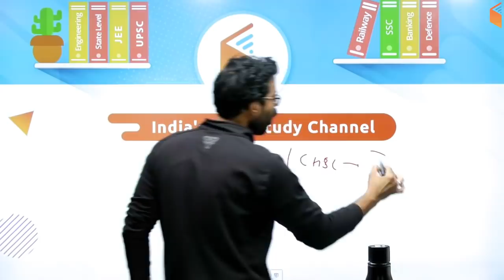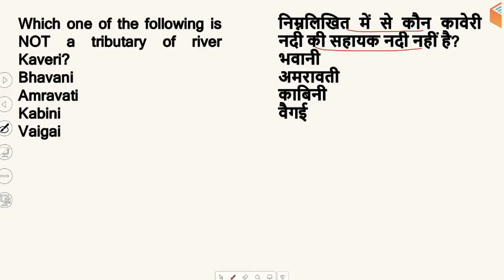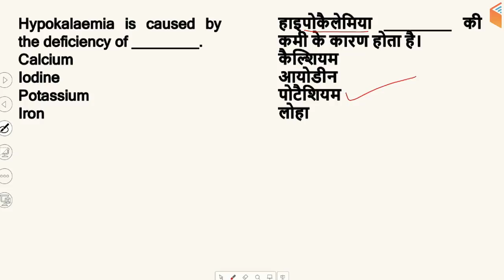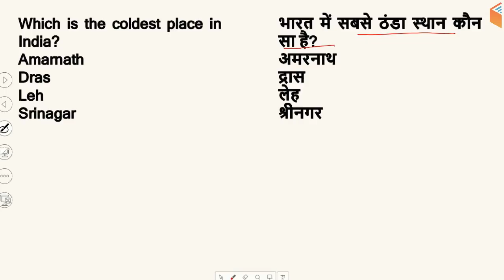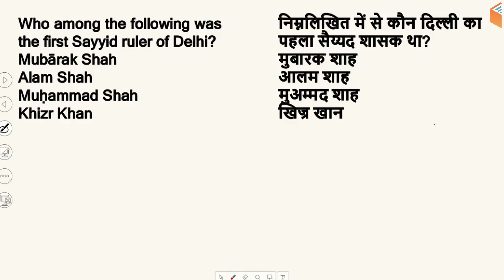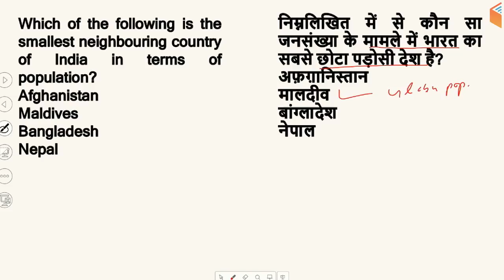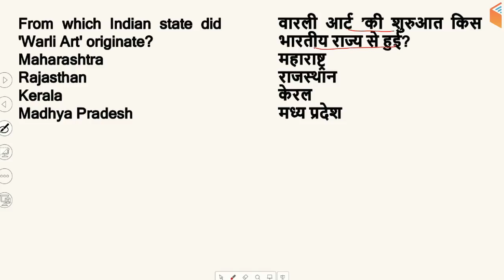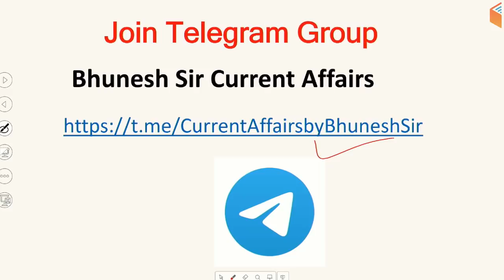SSC CGL/CHSL 2019-20 | Previous Year Toughest GK Questions by Bhunesh Sir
1. One Subscription, Unlimited Access
2. Learn from your favorite teacher
3. Real time interaction with teacher
4. You can ask doubts in live class
5. Limited students
6. Download the videos & watch offline

✿ Morning Shows:
05:00 AM - Current Affairs Quiz Show by Bhunesh Sir
07:00 AM - The Hindu Editorial Analysis by Vishal Sir
07:45 AM - फटाफट English by Harsh Sir
08:00 AM - Current Affairs Show by Bhunesh Sir
08:40 AM - Vocabulary Show by Harsh Sir

✿ RRB NTPC 2019 (CBT-1):
09:00 AM - General Awareness by Bhunesh Sir
09:30 AM - General Science by Shipra Ma'am
10:00 AM - Reasoning by Deepak Sir
11:00 AM - Maths by Sahil Sir

✿ RRB Group D 2019:
12:00 PM - General Science by Ankit Sir
12:30 PM - Maths by Sahil Sir
01:00 PM - General Awareness by Bhunesh Sir
01:30 PM - Reasoning by Hitesh Sir

✿ RBI Assistant & SBI Clerk 2020:
02:00 PM - Reasoning by Puneet Sir
03:00 PM - English by Vishal Sir
04:00 PM - Maths by Arun Sir

✿ IBPS Clerk 2019 (Mains):
05:00 PM - Current Affairs by Sushmita Ma'am

✿ SSC CHSL 2019:
06:00 PM - Reasoning by Hitesh Sir
06:30 PM - GK by Anadi Sir
07:00 PM - Maths by Naman Sir
07:30 PM - English by Sanjeev Sir

✿ SSC JE 2019 (Technical):
08:00 PM - Mechanical Engg. by Neeraj Sir
09:00 PM - Electrical Engg. by Ashish Sir
10:00 PM - Civil Engg. by Sandeep Sir

✿ GK Super Series:
12:00 AM - Static GK by Sushmita Ma'am
06:30 AM - Geography, Polity & Economics by Rajendra Sir
11:00 PM - History by Praveen Sir